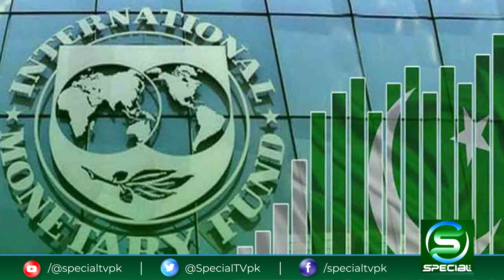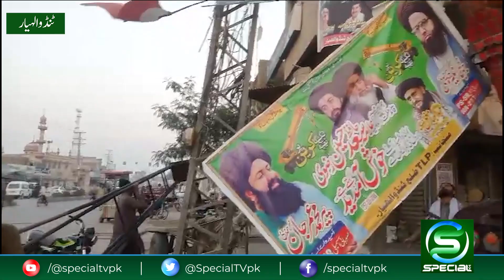Qaumi Maloomat 22 Jan 2024 | Daily Updates | News Bulletin | Politics